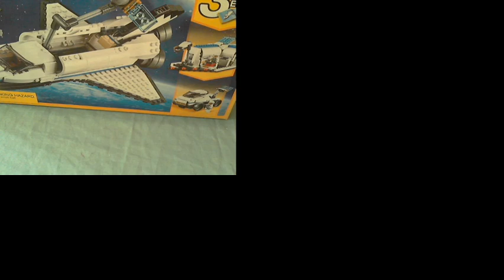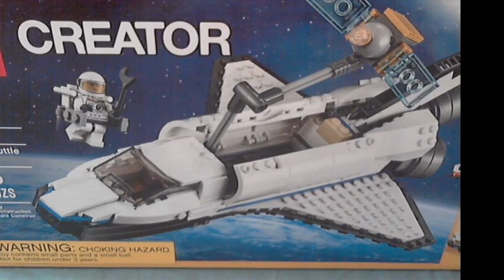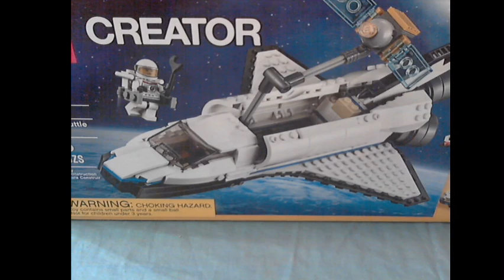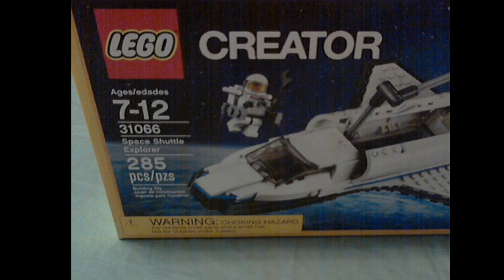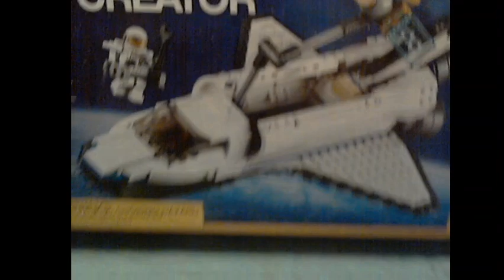Live Lego Build! Creator Space Shuttle!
We're building us a spaceship!